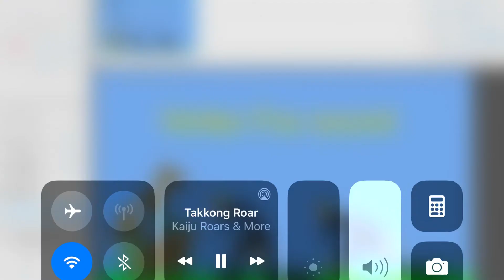Vortex Fox roars